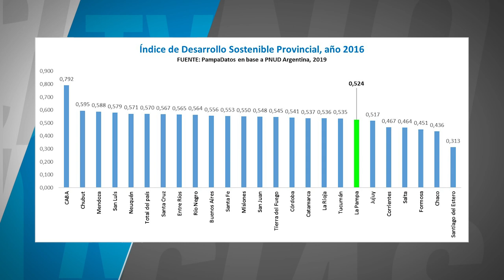Análisis político sobre el debate de candidatos y candidatas junto a Daniel Pincén